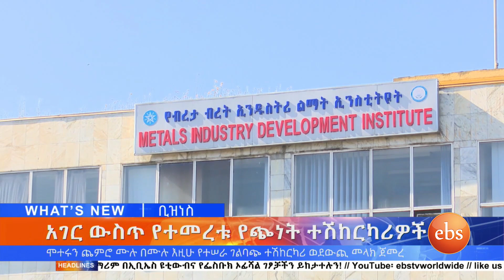ሙሉ በሙሉ እዚሁ የተሰራ የጭነት ተሽከርካሪ ወደ ውጪ መላክ ተጀምሯል ኢቢኤስ አዲስ ነገር EBS What's New 24